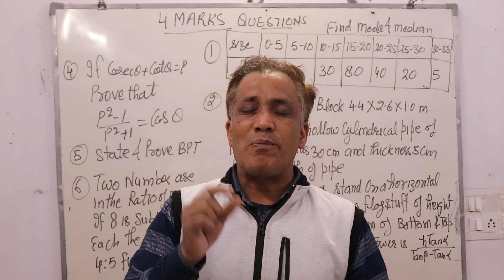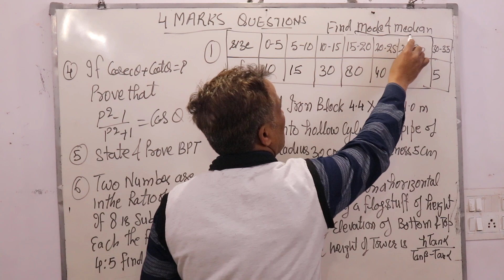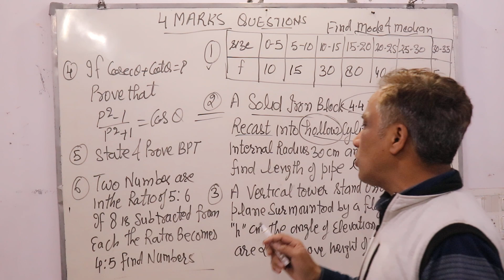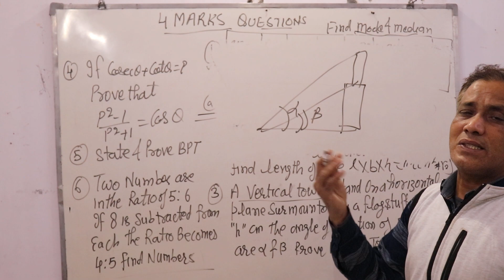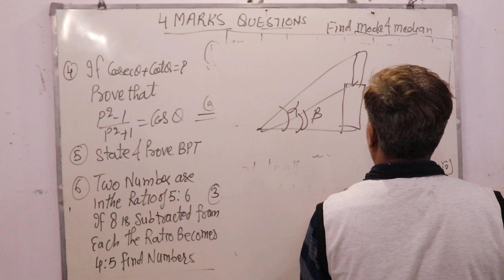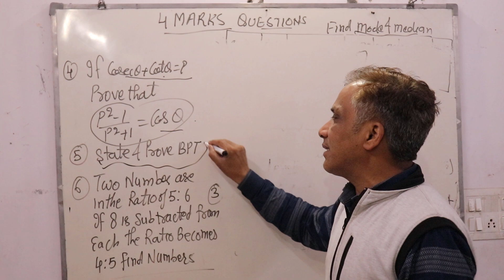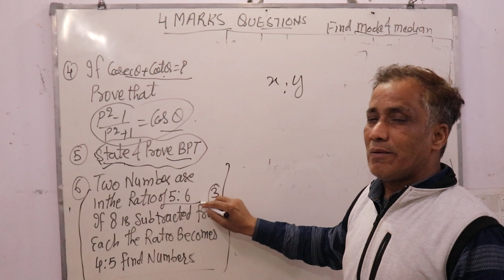Section D (4 marks) Guaranteed Questions | Maths Class X CBSE | Target : 12 March